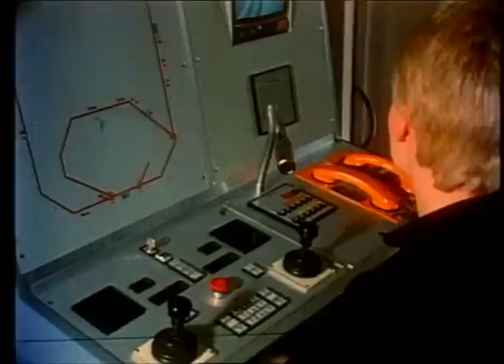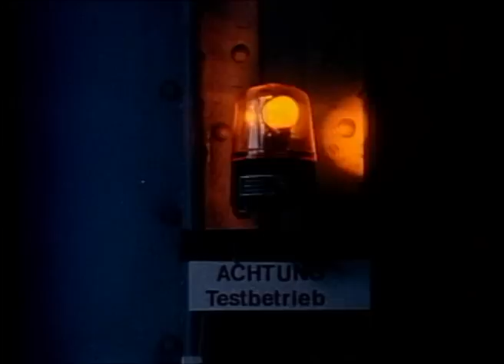Die M-Bahn in Berlin | Industriefilm aus 1985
Die M-Bahn (Magnetbahn) wurde in Berlin ab 1984 im Versuchsbetrieb und von 1989 bis 1991 im Passagierbetrieb eingesetzt wurde.

3:25 Statement Heinz Riesenhuber, Bundesminister für Forschung und Technologie